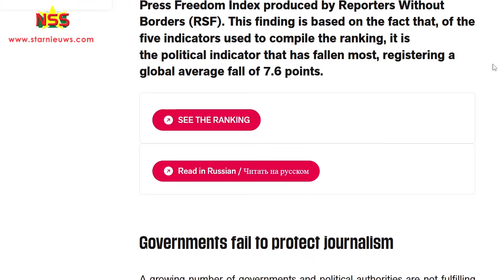Ramdin ingenomen met score op index persvrijheid, maar...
Suriname is van de 48e plek maar liefst 20 punten omhooggeschoten naar de 28e plaats op de wereldranglijst van persvrijheid. Minister Ramdin is blij met de mijlpaal. hij heeft 1 isseu met de organisatie: de verkeerde kaart van Suriname is gebruikt